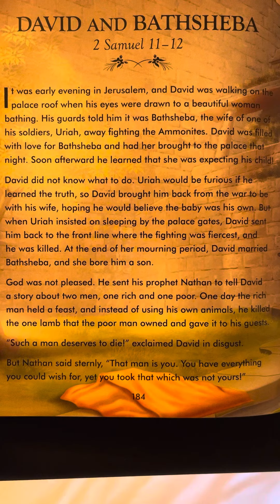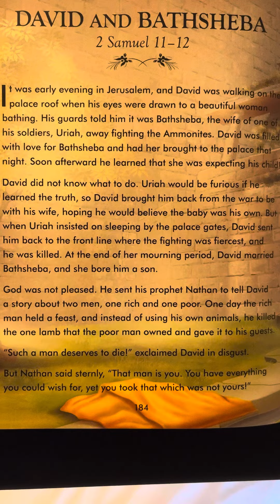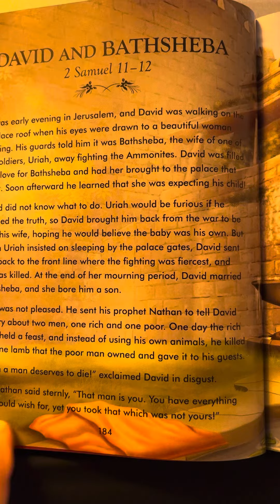2 Samuel 11-12 The Complete Illustrated Children’s Bible